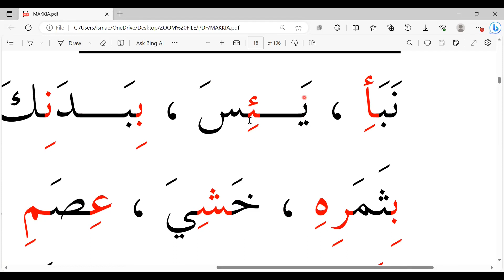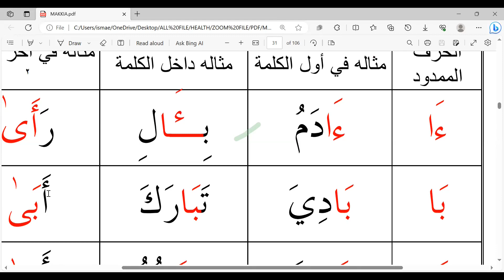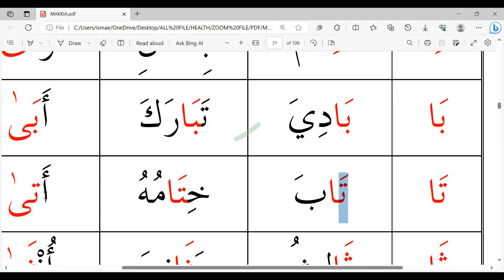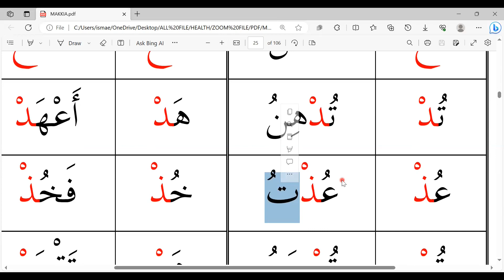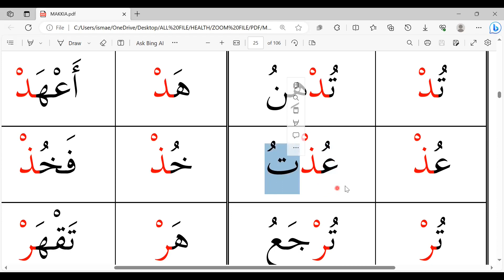(Tutoring 11 ( Slow & Repetitive Arabic Reading For Beginners